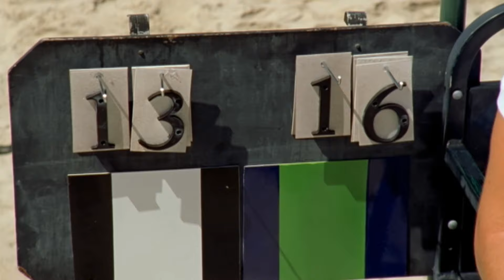H2O - Saison 2 | Episode 22 : Drôle d'équipe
Les filles accueillent une quatrième sirène, qui joue aussi dans leur équipe de beach-volley, mais Cléo, Emma et Rikki manifestent quelques réserves à son égard